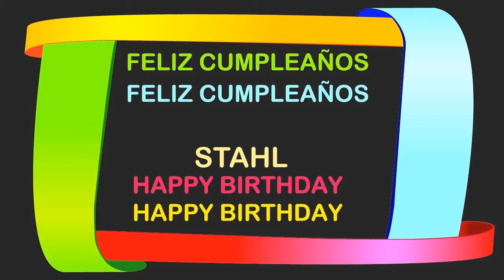Stahl Birthday Postcards & Postales